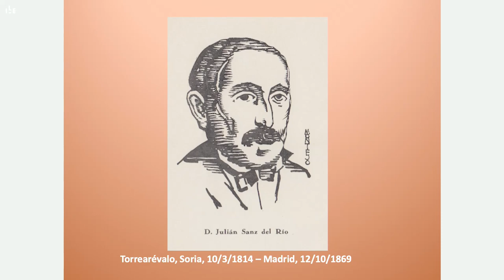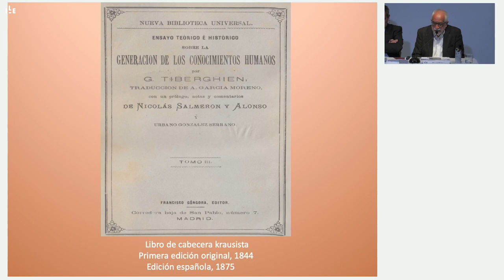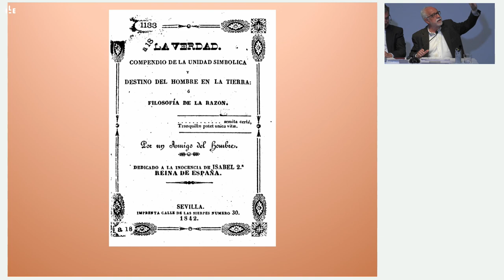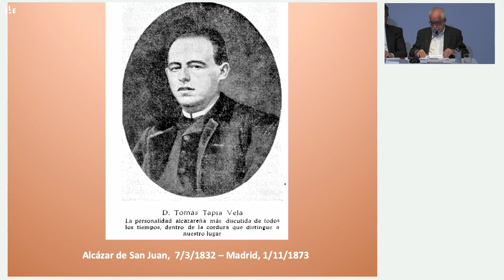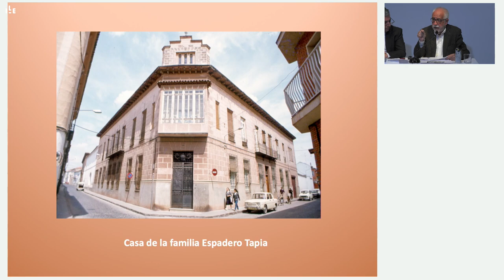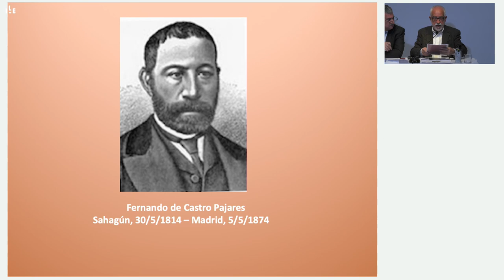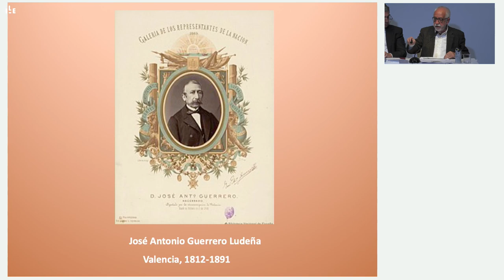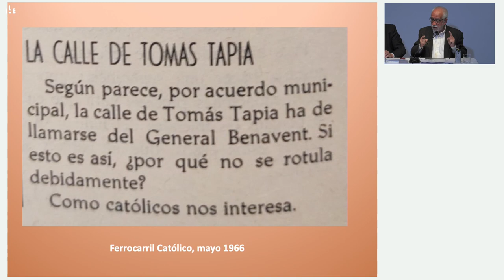Krausismo, educación y ciudadanía democrática (27/11/23. Parte III)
La ILE está desarrollando una línea de trabajo en torno al legado del filósofo K. C. F. Krause (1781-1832). Los seminarios celebrados en las universidades de Cambridge (2019) y Tubinga (2021) y en la ILE (2022) están poniendo de relieve las aportaciones decisivas del movimiento krausista (liderado en España sucesivamente por Julián Sanz del Río y Francisco Giner) en el proceso de modernización democrática en Europa y América, y en aspectos como la búsqueda de la paz mundial, el autogobierno como fundamento de una nueva educación de ciudadanos activos, el empoderamiento femenino, la defensa del Estado de derecho o la protección de nuestro medio natural.El seminario, en el que se recordará la contribución de Fernando de Castro, ofrecerá una puesta en común de las investigaciones en torno al papel clave que juega la educación en la construcción y consolidación de una ciudadanía democrática.

· Colaboran: Ministerio de la Presidencia, Relaciones con las Cortes y Memoria democrática, Universidad Complutense de Madrid, Embajada de la República Federal de Alemania en Madrid, Residencia de Estudiantes e ILE.